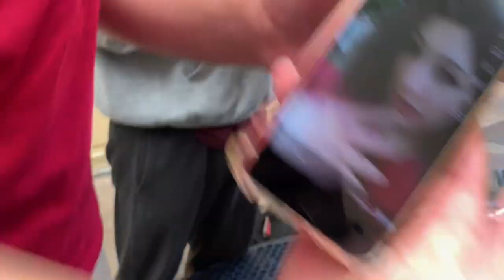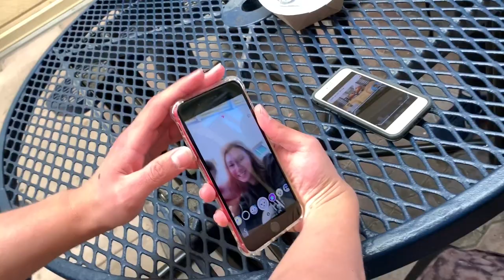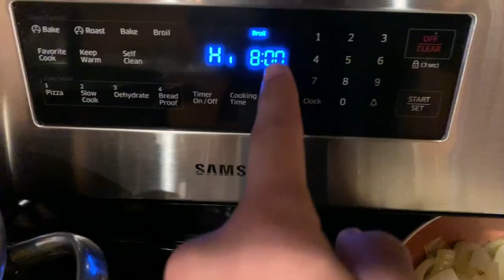Making Music For My Label | Ramadan Vlog Day 5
Today I let my August play Blackbird by the Beatles on my guitar. We also check out the new snapchat filters which are actually utterly amazing. Then I go to my friend's house where we made music for our upcoming concert on Saturday, May 11th. This music is also for our label SadinSF which you can follow on Instagram at @sadinsf. Our manager, who is also our private chef, made us an amazing meal. After I got to my other friend's house to eat some amazing chicken and kick back till the night ends.